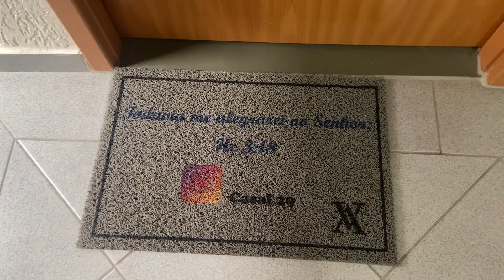TOUR COMPLETO PELO NOSSO APARTAMENTO MRV ATUALIZADO 40m² ✨ testemunho!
Fala meu povo lindo! Aqui a baixo vou deixar alguns recados importantes para vocês!

 ✨ Link dos itens de decoração da minha casa!

🔔 Meus vídeos vão ao ar toda terça, sexta e domingo às 12:00